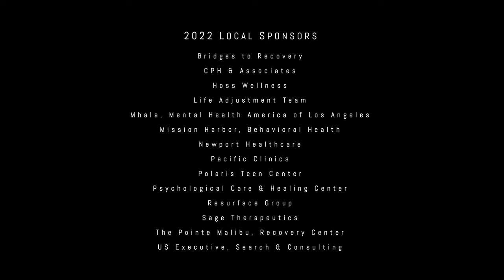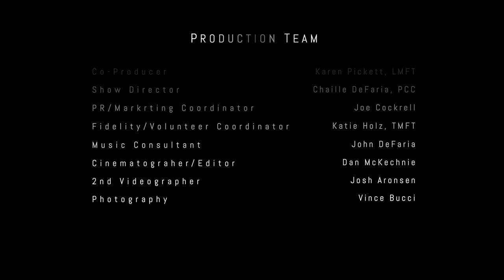Hannah (Halo) Richards at This Is My Brave - The Show in Los Angeles 2022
Hannah (Halo) Richards performs "Hold On" at This Is My Brave - The Show in Los Angeles 2022.

Connect with Hannah on Instagram and Twitter @TheBossPitch

This Is My Brave - The Show in Los Angeles debuted live on stage on Sunday, September 25, 2022 at The Eli and Edythe Broad Stage in Santa Monica, CA.

This Is My Brave - The Show in Los Angeles 2022 Production Team:
John Tsilimparis, LMFT, Co-Producer
Karen Pickett, LMFT, Co-Producer
Chaille DeFaria, PCC, Show Director
Joe Cockrell, PR / Marketing Coordinator
Katie Holz, TMFT, Fidelity / Volunteer Coordinator
John DeFaria, Music Consultant